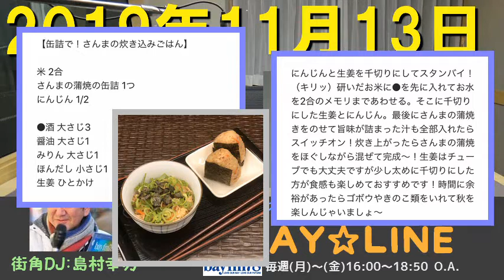2019年11月13日 The BAY☆LINE水曜 バズーカ山寺＆岡田ロビン翔子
DJ:バズーカ山寺＆岡田ロビン翔子
街角DJ:島村幸男
[0:00:00] 番宣、番組クロストーク、オープニング
[0:11:15] ショッピングアイランド
[0:13:09] BUZZった山寺(ちまたで話題になっている事)
[0:21:08] リスナー安全運転宣言
[0:24:07] メール紹介(ちまたで話題になっている事)
17時台
[0:39:33]メール紹介(テーマ「独特のグルメ」)
18時台
[1:07:24] 街角DJ：御徒町南口駅前から中継
[1:20:22] テーマ「独特のグルメ」
[1:25:50] 料理コーナー「クックロビン」
[1:33:17] エンディング